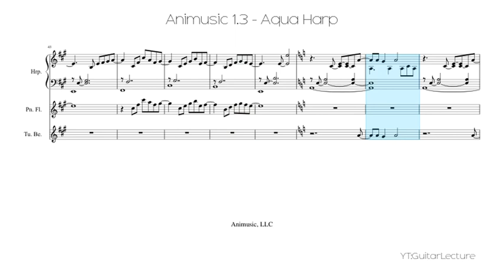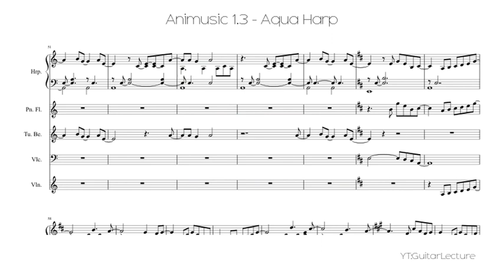Animusic 1.3 - Aqua Harp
Aqua Harp